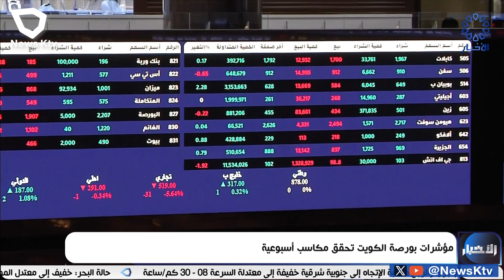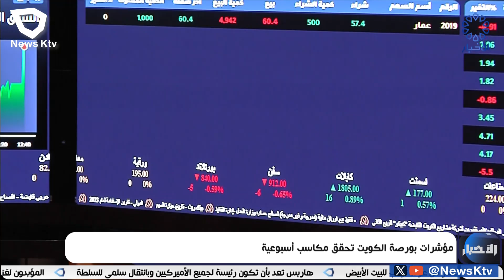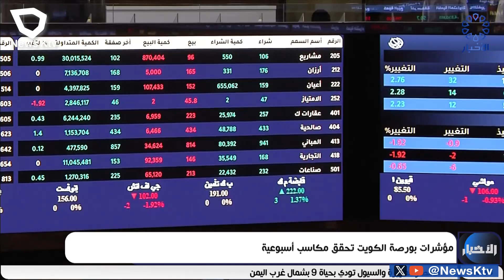مؤشرات بورصة الكويت تحقق مكاسب أسبوعية